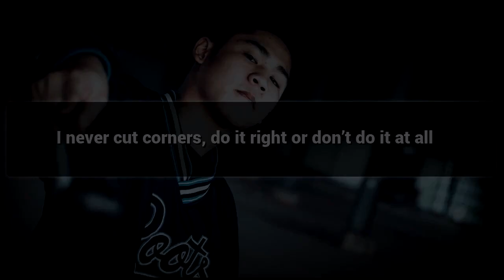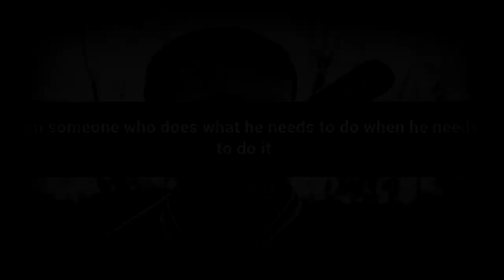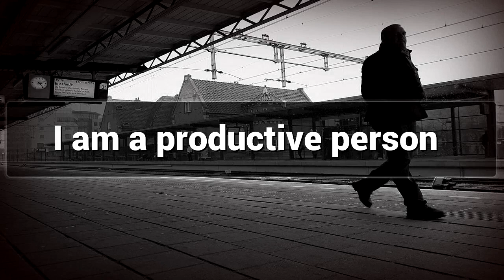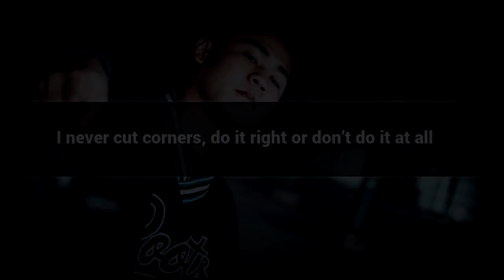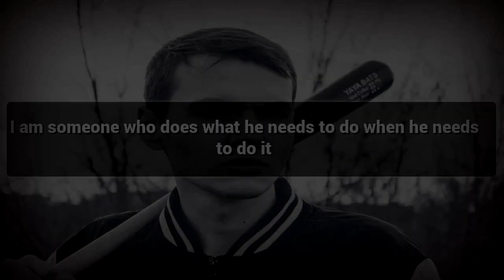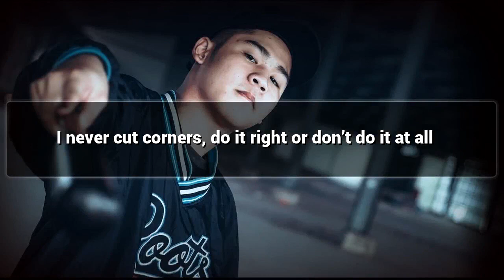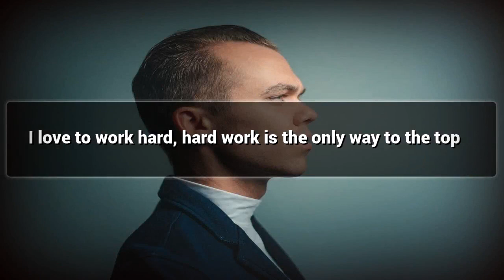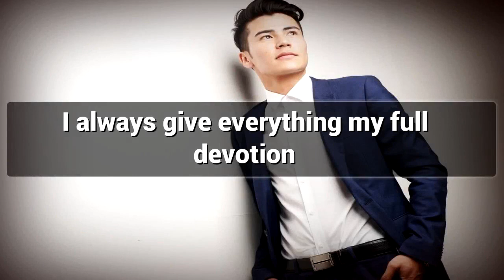being More Ambitious affirmations mp3 music audio - Law of attraction - Hypnosis - Subliminal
Positive Affirmations for being More Ambitious.

Each and Every Human has an Ambition to Achieve , No matter how long it takes. This video will boost your spirit for being More Ambitious in Life.